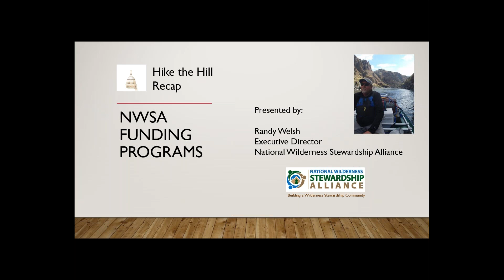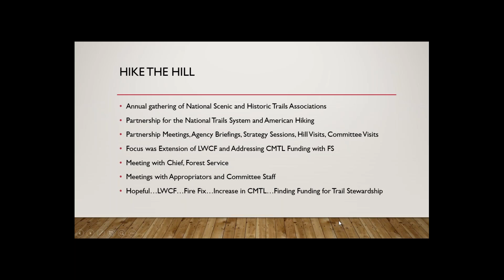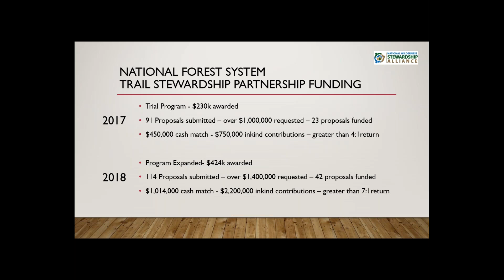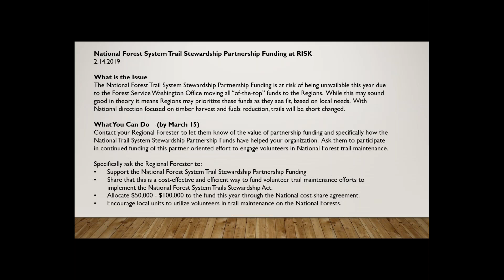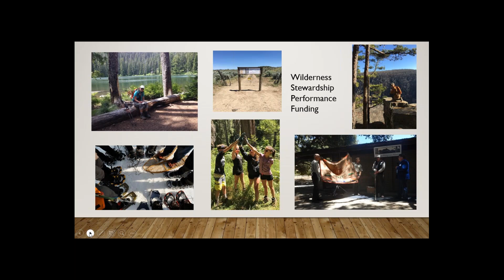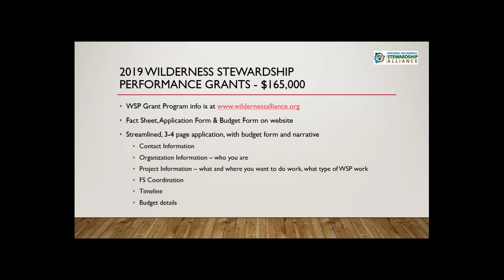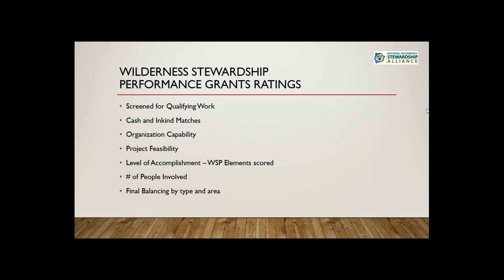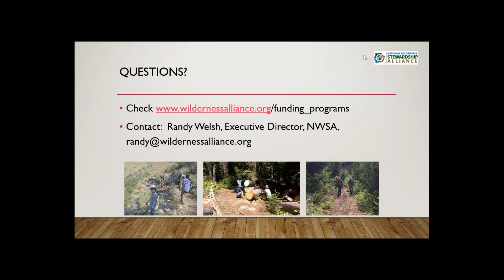Funding Opportunities Through the National Wilderness Stewardship Alliance for 2019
This video will give you insight into 2019 Funding Programs from NWSA.  Presented by Randy Welsh, Executive Director, National Wilderness Stewardship Alliance, this video webinar describes the National Forest System Trail Stewardship Partnership Funding and the Wilderness Stewardship Performance Partner Funding Programs managed by NWSA in collaboration with the US Forest Service.

Note there is about a minute of dead time at the beginning of the webinar due to an interruption.